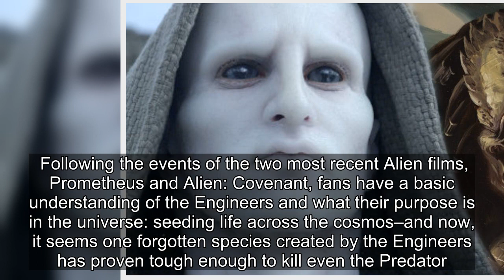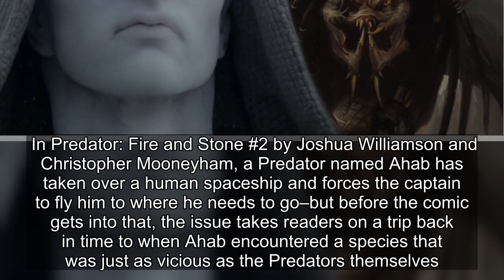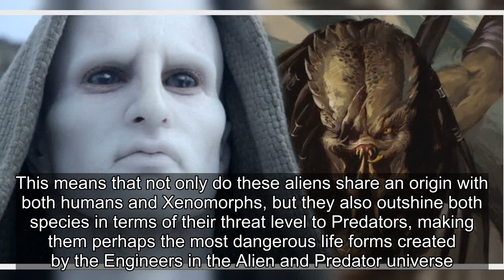Alien's Engineers Created ANOTHER Species That Can Kill the Predator